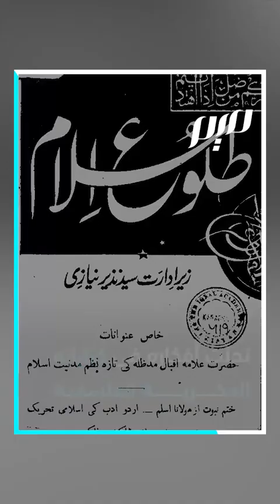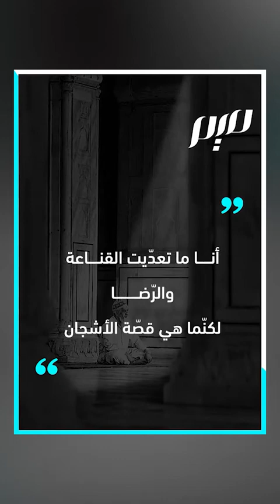حديث الروح من محمد إقبال إلى المسلمين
حديث الرّوح للأرواح يسري وتدركه القلوب بلا عناء هتفت به فطار بلا جناح وشقّ أنينه صدر الفضاء
ـــــــــــــ